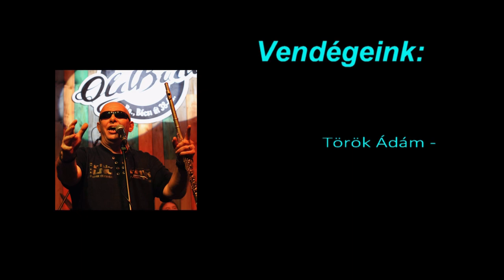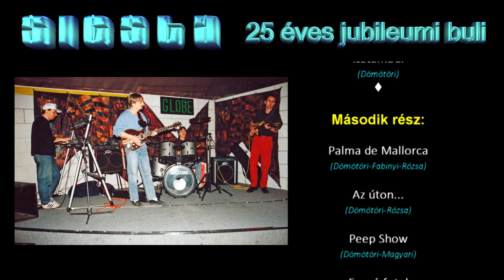SIESTA 25 éves jubileumi koncert (2 RÉSZ)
A SIESTA együttes 25 éves jubileumi koncertjéről készült három részes film második része.
2014. április 26-án, az Old Buda Rock & Blues Clubban megrendezett ünnepi koncert a zenekar mindhárom felállásában, a formációk legismertebb kompozícióit szólaltatja meg.
Dömötöri Jenő - gitárok
Csanaki György - dobok
Fabinyi Balázs - billentyűk (első formáció)
Magyari András - billentyűk (második formáció)
Ludvig Rezső - billentyűk (harmadik formáció)
Furiák László - basszusgitár (első formáció)
Rózsa László - basszusgitár (második formáció)
Berki József - basszusgitár (harmadik formáció)
Vendégek:
Bartók Róbert - szájharmonika
DÍSZVENDÉG: TÖRÖK ÁDÁM

Audio rögzítésvezető: Cihika Erik
Vezető operatőr: Széll Vince
Koncertfotós: Marosi Andrea, Bolla László
Hangmérnök és videoeditor: Dömötöri Jenő

SIESTA JUBILEUM 2. RÉSZ:
00:00 Bevezető (Házibuli)
02:03 Palma de Mallorca
07:43 Az úton
12:08 Peep Show
15:32 Forgó fotel
20:27 Alligátor - Török Ádám
25:45 Gőzhajó - Török Ádám
34:04 Kell a barátság - Török Ádám
41:23 Hívj fel, Baby! - Török Ádám
51:00 Vége - stáblista (Házibuli)